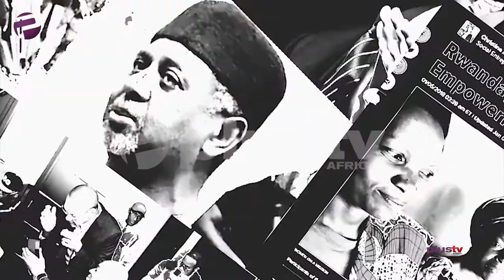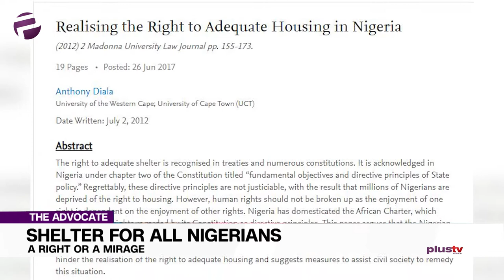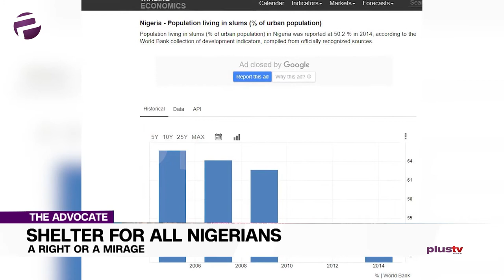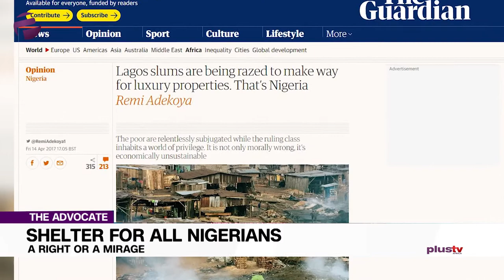Housing Expert: "Houses For All Nigerians Is Still A Fantasy! Measures Need To Be Taken"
Welcome to The Advocate where we tell it like it is.

Victoria, a fresh yet seasoned advocate will tackle the lack of affordable housing for the majority of Nigerians